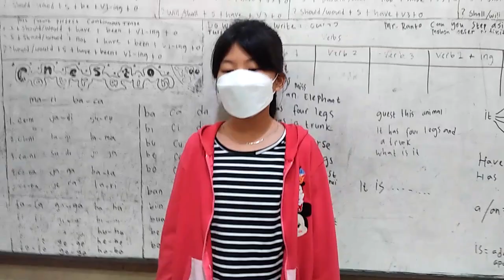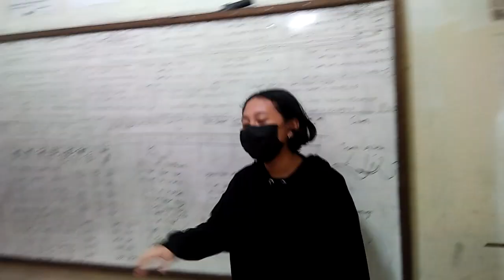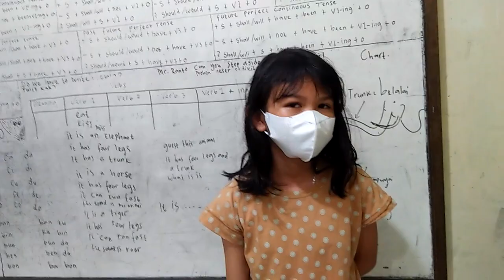Describe what are you wearing